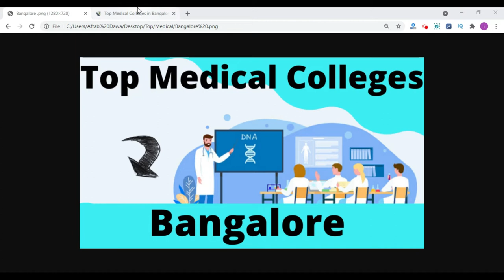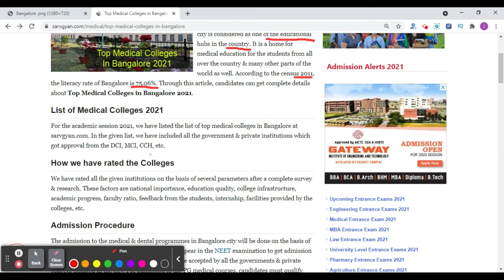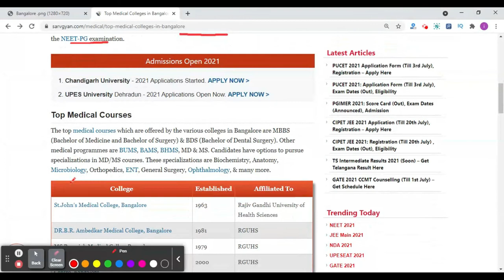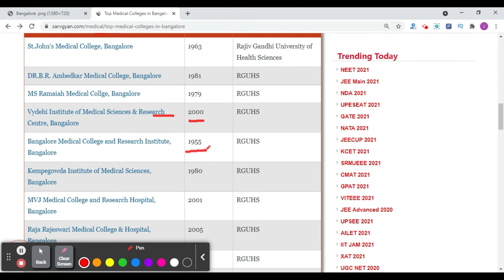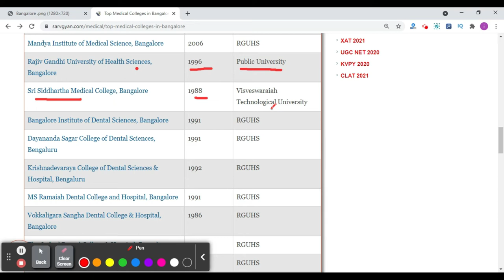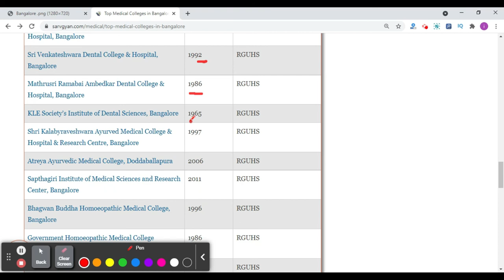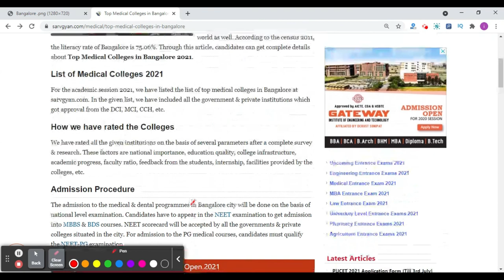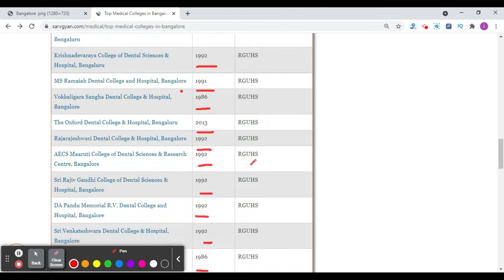Top Medical Colleges in Bangalore: Check College Ranking List & Rating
We have listed the list of top medical colleges in Bangalore. In the given list, we have included all the government & private institutions which got approval from the DCI, MCI, CCH, etc.